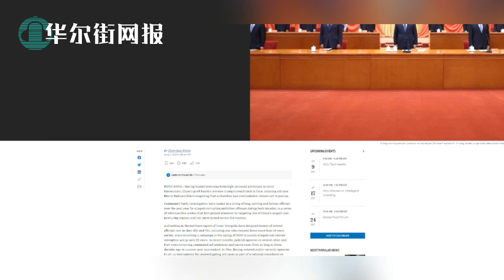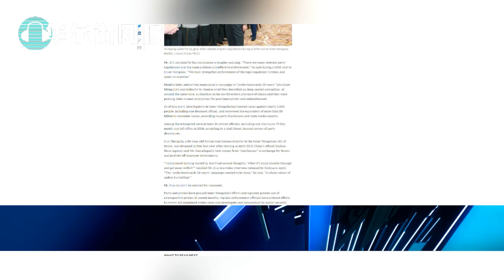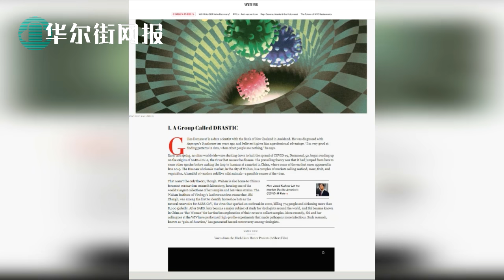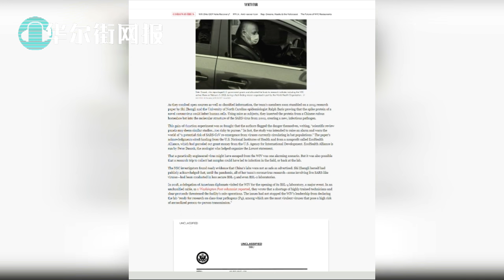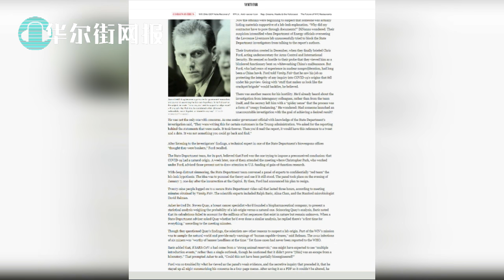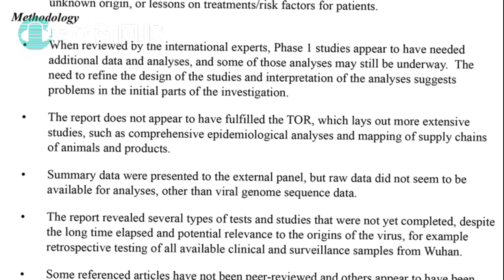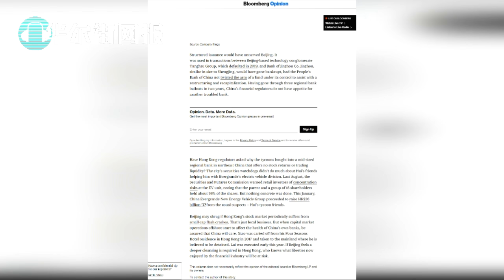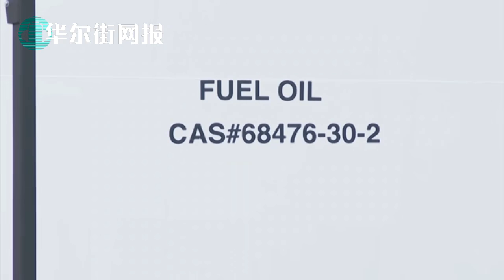海量内部文件曝光！余茂春上呈武毒所档案，国务院三小时激烈内斗；福奇要求北京提供9个可疑人信息；习近平反腐追查死人，千余旧案全国追缴；拜登对59家中企突下投资禁令，白宫官员：还有第二轮！美国重手国际反腐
0:00 第一节
习近平反腐追查死人，WSJ披露千余旧案全国翻箱底式追缴
华邮：石正丽关键说法前后矛盾，关键人物田俊华近日隐秘
商务部披露刘鹤两次50分钟电话细节，中美经贸领域已开始正常沟通
俄罗斯将主权财富基金美元清零
华为鸿蒙发布会遭B站断播 新华社未幸免
蚂蚁成立政府关系部，老将回归海外计划曝光，消费金融业务获银保监会批覆
资本外流敞开？中国启用新金融工具抑制人民币升值

14:40 第二节
谁是内鬼？余茂春重要档案呈蓬佩奥
名利场曝光海量内部文件：国务院高层三小时激烈内斗，谁卷入武毒所利益网？
白宫首份国家安全备忘录：重击国际金融反腐
北京加速布局中东外交攻势，弥补美国真空
恒大巨债豪赌香港金融自由路

38:30 第三节
交出武毒所病例医疗记录！福奇向北京要9个可疑人信息
59家中企突遭投资禁令，白宫官员：还有第二轮
视同恐怖袭击：司法部出击跨国网络黑客犯罪
美国南海侦察行动猛增，中国智库：备战